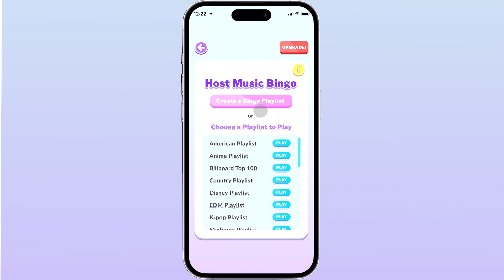Music Bingo App; Host and Play Music Bingo, Save Playlists, Music Bingo Ticket Generator Included.